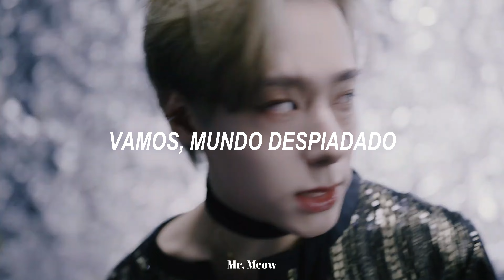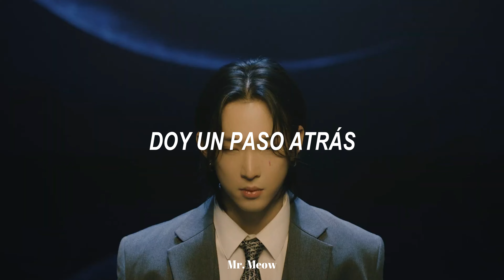Erase me - ONEUS [ Sub.Español ] MV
ONEUS - ERASE ME // PYGMALION

LYRICS 🎤
전부 다 다 다 지워버려

지금 나는 위험한
살얼음판을 걸어가
빠져 drown, drown
Because of you, you
지독하게 아팠던
기억 속에 잠겨가
전부 다 lose, lose
발버둥쳐 봐도 into you

네가 없는 내 방은 텅 비어
무자비한 세상아 덤벼
매일 눈물 바람에 우습게
아직도 나는 그 순간 속에
길이 엇갈린
마주할 수 없는 우린
끊어져 버린 필름처럼 (Ooh)

모두 다 다 다 태워버려
저리 다 다 다 치워버려
새겨진 기억들 모두 다
Erase me now (Now, now, now)

Woah
Da, da, da, da-ra-ra-ra
Erase me now

바래진 기억 속에 그땐 (그땐)
왠지 모르게 어딘가 따뜻해
Yeah, 그래 나는 못된 놈 (놈)
예쁜 이별이 어디 있어?
나는 눈이 멀어서 전부 걸었어
그런 나니까

I'm in the dark
난 다 잃었어
너만 알았던 병을 앓았어
이젠 난 없어, I'm done
길이 엇갈린
끊어져간 붉은실처럼 (Ooh)

Woah
Erase me now

내 머릿속은 black out
마치 백야
텅 빈 공허 속을 맴도는 듯해 (Yeah, eh)
애써 blot out
뒷걸음질 쳐 난
기억상실에 걸린 듯이

Ooh
Erase me

다 다 다 지워버려 (Now)
Erase me now